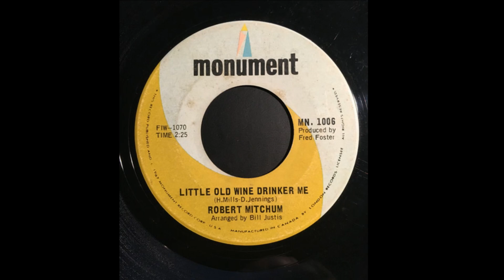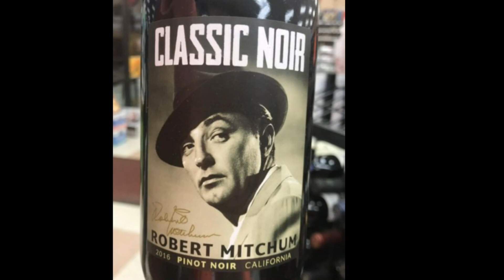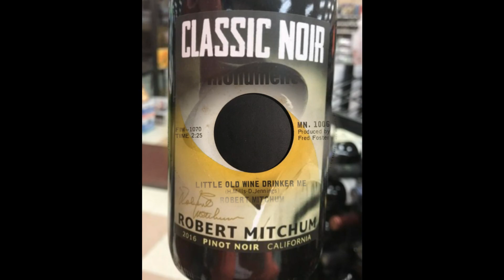Robert Mitchum ~ Little Ole Wine Drinker Me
a #9 Country hit in June 1967